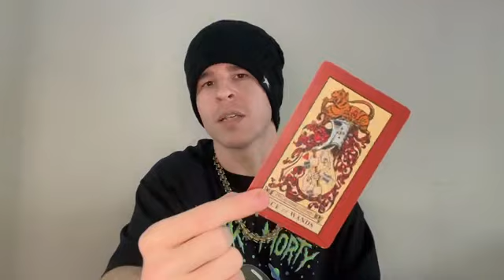SCORPIO - "WHATS CURRENTLY HAPPENING" TAROT READING